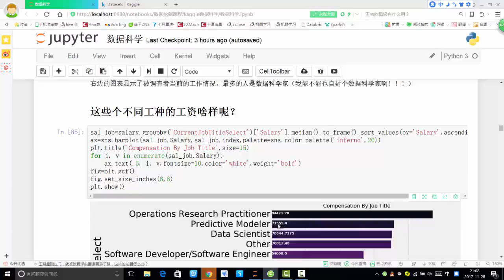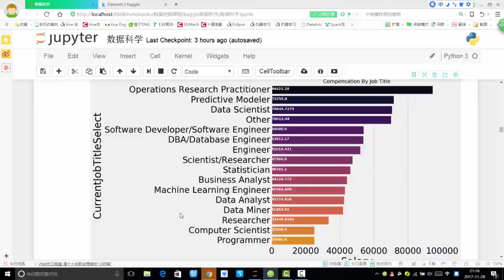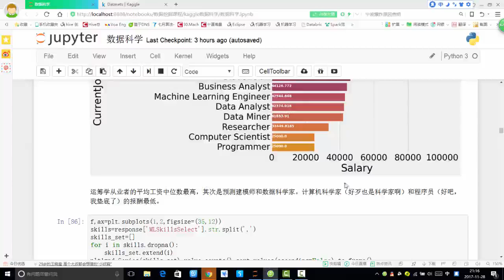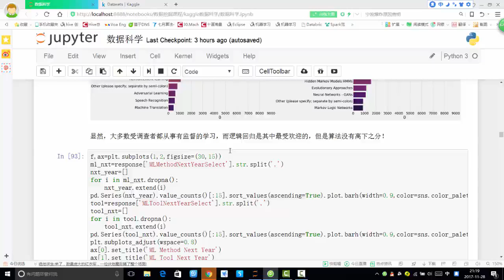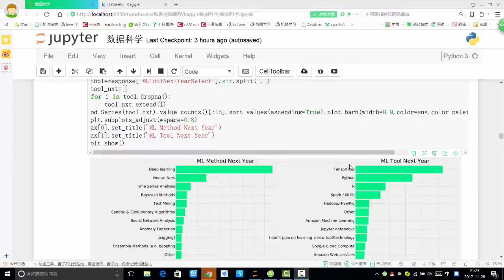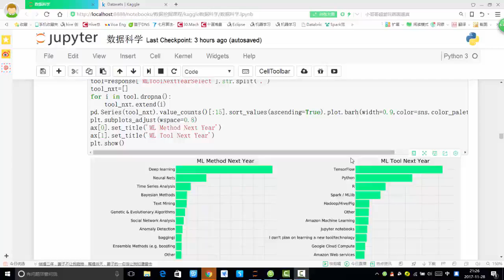29 数据挖掘篇丨3 kaggle数据科学丨4 技能使用情况